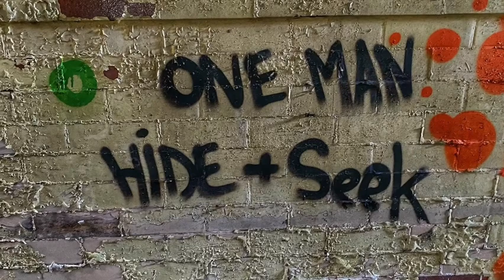Denbigh Mental Asylum